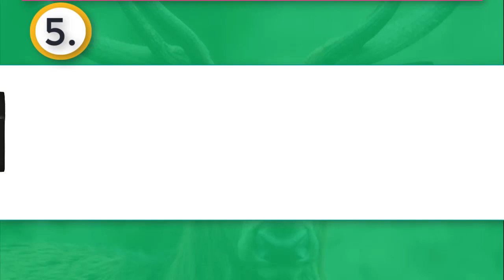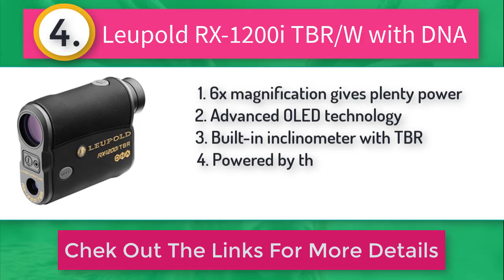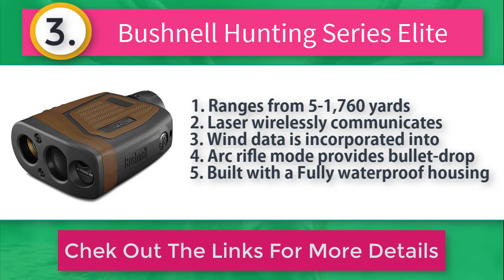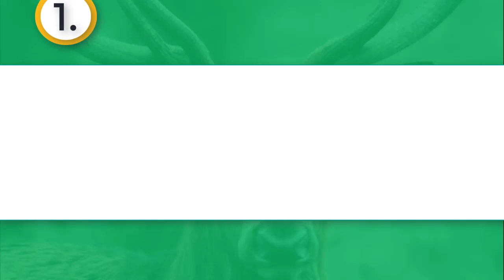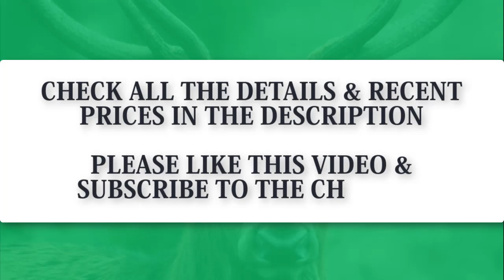Top 5 Best Rifle Hunting Rangefinders [Latest]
Thinking to buy a rifle hunting rangefinders? This video will inform you exactly which are the best rifle hunting rangefinders on the market today.
Check Our Best Pick For You

As any experienced hunter knows, having a reliable and accurate rangefinder can make all the difference in a successful hunt.

5. Leica 7x24 Rangemaster CRF 2400-R Laser Rangefinder

4.  Leupold RX-2800 TBR Laser Rangefinder

3. Bushnell BoneCollector 850 Laser Rangefinder

2. Leupold RX-1500i TBR/W Rangefinder

1.  Vortex Optics Ranger Laser Rangefinders

In this video, I'll be reviewing some of the top-rated rifle hunting rangefinders available, including the Vortex Optics Razor HD 4000, Leica Rangemaster CRF 2800, and Sig Sauer Kilo 3000. We'll take a closer look at the features that make each rangefinder stand out, including range capability, accuracy, durability, and additional features like ballistic calculations.

I'll also be sharing tips and tricks for choosing the right rifle hunting rangefinder for your specific hunting style and location. Whether you're hunting in open terrain or heavily wooded areas, there's a rangefinder out there that's perfect for you.

By the end of this video, you'll have a better understanding of the best rifle hunting rangefinders on the market and be better equipped to make an informed decision for your next purchase. So sit back, relax, and join me as we explore the world of rifle hunting rangefinders. Let's get started!

☛ Best Laser Light Combo For AR-15